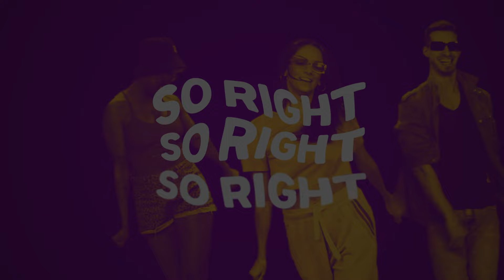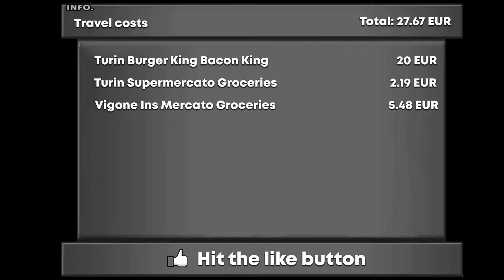Turin 2 Cuneo 🇮🇹 Brompton Camping | Eurovelo 8 | S1-E19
In this video, you will join me along an exciting eurovelo 8 bikepacking trip as...

I woke up in my hotel room,excited to leave the city behind and pedal towards Cuneo, marking the next leg of my journey. The morning began with a search for breakfast, which, to my surprise, was served by a waiter rather than the self-serve style I was accustomed to. The food was of high quality, featuring ice cream, donuts, and cakes. However, I couldn't help but notice the downside: supermarket food often results in an excess of plastic waste.

Feeling that the minimalistic breakfast wouldn't sustain me, I opted for a quick stop at Burger King before joining the EuroVelo route. As I made my way out of the city, I stumbled upon a charming replica of a medieval village along the riverbank. The exit from Turin was chill, with parks and forests providing a peaceful backdrop for my ride.

My route took me through a quaint village where I witnessed a true Italian wedding, with guests gathered outside the church in celebration.

A pleasant surprise awaited me at Ins Mercato, a mere 40 kilometers outside Turin, where grocery prices were significantly lower than in the city. Along the way, I paused to watch people enjoying the cool river water, a tempting respite from the heat.

As I drew closer to the mountains, the landscape transformed, offering new sight that differed from the previous weeks. The proximity to the mountains also meant less daylight, as the sun dipped behind the peaks earlier in the evening. By 7 pm, it was time to scout for a camping spot. At 9 pm, I took a risk and settled on a farm field where I could camp for the night.

I set up my camp with a bivy and a new bug net, an upgrade from my makeshift hammock bug net. Since my camp was exposed to a nearby farm, I had to forgo using any light and waited for darkness to envelop me. The plan was to wake up extra early the next day, ready to conquer the 90 kilometers to Cuneo.

00:00:00 Showing hotel breakfast
00:01:33 Today plan
00:02:05 Leaving Turin
00:05:43 Cycling south
00:08:45 Grocery shopping
00:10:22 Cycling south
00:15:26 Stealth camping

Thank you for following my adventure!

VIDEO PRODUCTION GEAR USED:
○ My camera - Sony A6400
○ My main lens - Sigma 16mm f1.4
○ My B camera - Sony ZV-1
○ My C camera - iPhone 12 Pro
○ My lav mic - Rode SmartLav+
○ Joby GripTight tripod
○ 13’ MacBook Pro
○ Elgato Green Screen
○ Elgato Cam Link 4K
○ Neewer RGB Lights

Turin:

Turin is a city located in the Piedmont region of Italy, and is the capital city of Piedmont and of the Metropolitan City of Turin. It is situated on the western bank of the Po River, below its Susa Valley, and is surrounded by the western Alpine arch and Superga hill. The population of the city proper is 843,514 1, while the population of the urban area is estimated by Eurostat to be 1.7 million inhabitants. Turin became a major European crossroad for industry, commerce and trade, and is part of the industrial triangle along with Milan and Genoa. It is ranked third in Italy, after Milan and Rome, for economic strength.